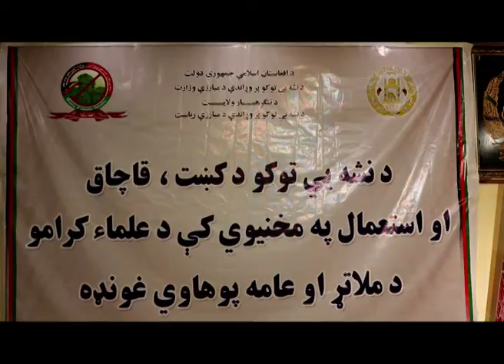ننګرهار کې علماء کرامو د کوکنارو کښت، قاچاق او کارونې حراموالي په اړه فتوا صادره کړه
ننګرهار ولايت مرکز جلال اباد ښار کې علماء کرامو د يو کنفرانس په ترڅ کې د کوکنارو کښت، قاچاق او هر ډول نشه يي توکو کارونې حرمت په اړه فتوا صادره کړه.